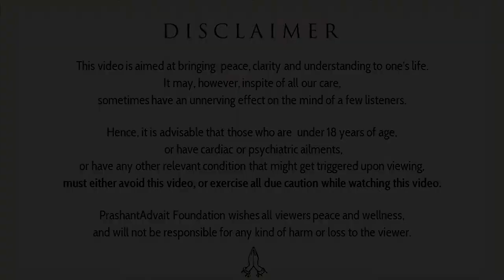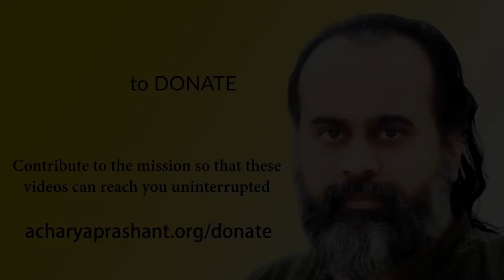How to find joy? || Acharya Prashant, with youth (2013)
Video Information:
Samvaad session, 09.02.13, Delhi, Uttar pradesh, India

Context:
What is the Real Joy?
You can not find Joy by Doing
Joy, Freedom, Intelligence is your nature